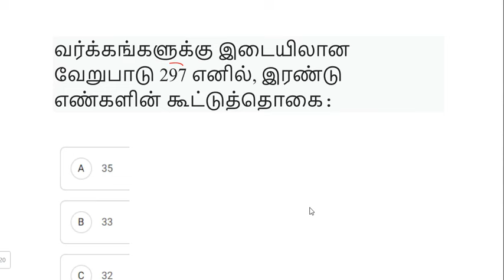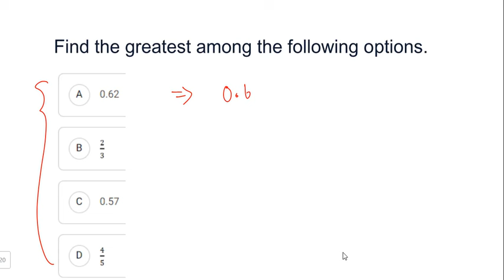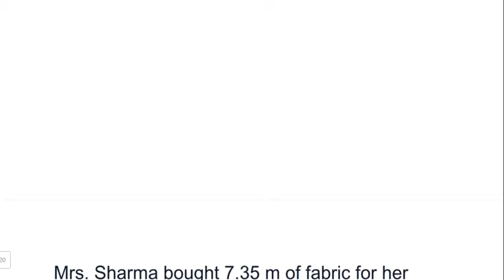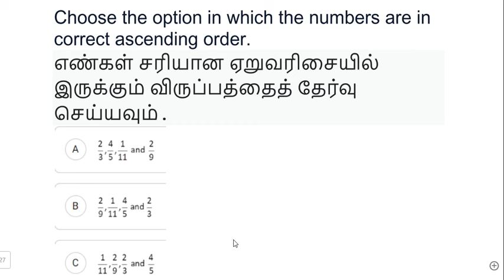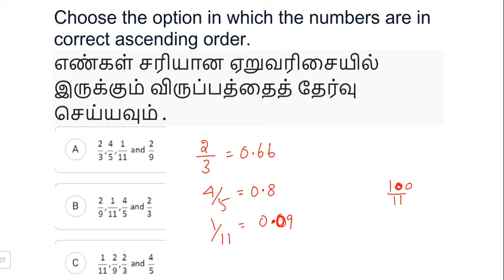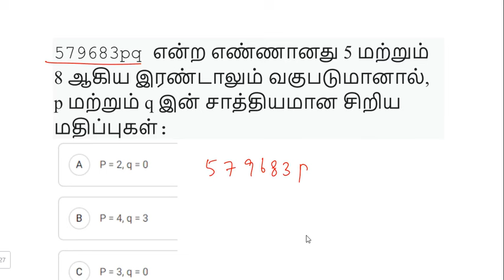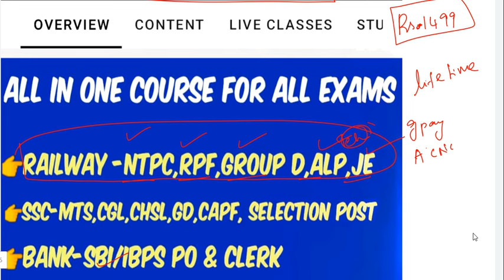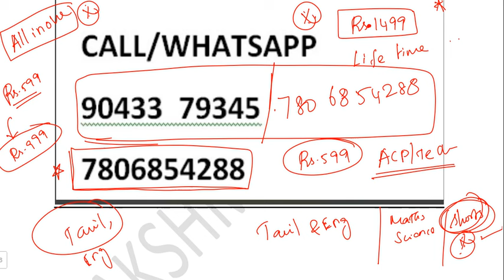PART -3🔥| RAILWAY EMPLOYEE 2025🔥| NUMBER SYSTEM | வெறும் 20 mins ல| ALP|NTPC|GROUP D